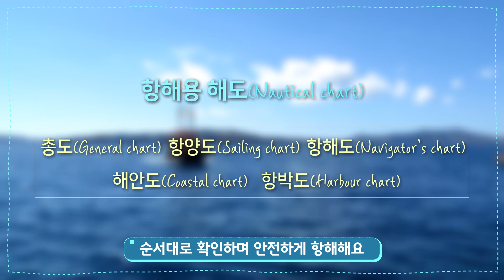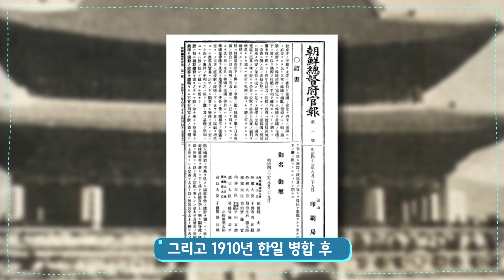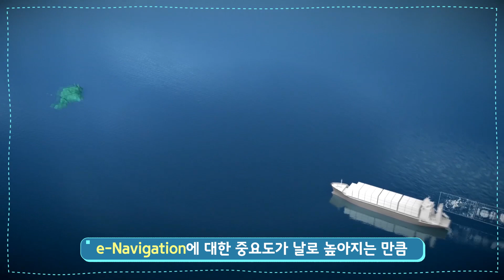바다에서는 어떻게 길을 찾을까? 해수부가 자세히 알려드립니다[똑똑한 바다]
바다에 대한 모든 것을 파헤쳐 보는
[똑똑한 바다] 시간이 돌아왔습니다!

바다에서는 어떻게 길을 찾을까요?

육지에서 지도를 보고 길을 찾는 것처럼
바다에도 지도가 있답니다 :)

바다의 지도를 ‘해도’라고 부르는데요.

그럼, 해도가 생기기 전엔 길을 어떻게 찾았는지~
해도는 어떻게 만들어졌고 발전하게 됐는지~

바다의 지도 ‘해도’의 변천사 함께 살펴볼까요?

·나침판의 보급 (00:45)
·바다의 지도 ‘해도’에는 어떤 정보가 있는가? (01:19)
·해도의 발전 (01:44)
·대한민국 해도의 발전 (02:09)
·해도의 종류 (02:46)
·바닷길을 찾는 e-Navigation (03:20)
·한국형 e-Navigation (03:49)

ps. 바다에 대한 궁금증을 댓글로 달아주세요!
    해수부가 시원하게~ 답변해드립니다 :)